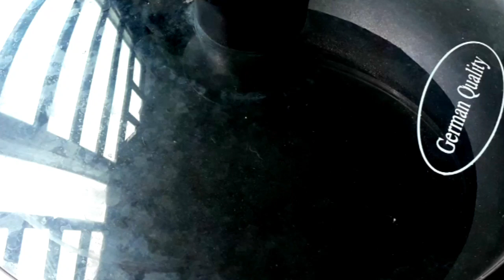মিনিটের মধ্যে অনেকগুলো কাগজের মত পাতলা আটার রুটি তৈরি করা ও ভাজার টিপস | Attar Ruti Recipe | ranna